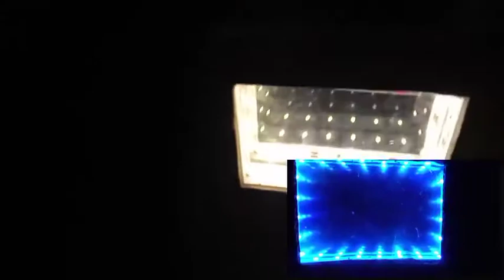How to Make a Modern LED Infinity Illusion mirror.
video we are gonna make an illusion infinity and keep
supporting us and enjoy the video.